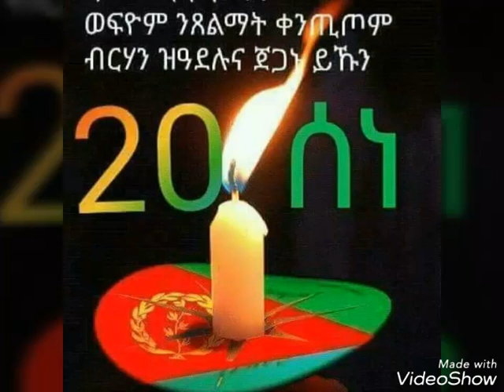Eritrean song Yemane barya ዘልኣለማዊ ዝኽሪ ንስዋኣትና!!!